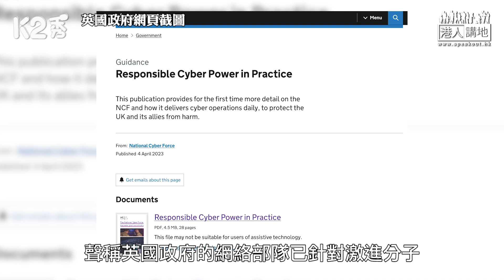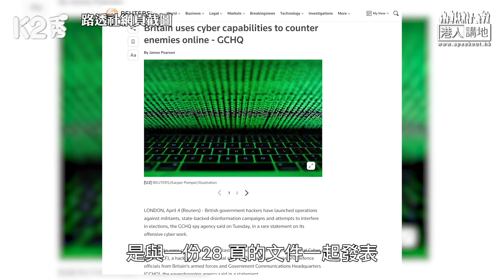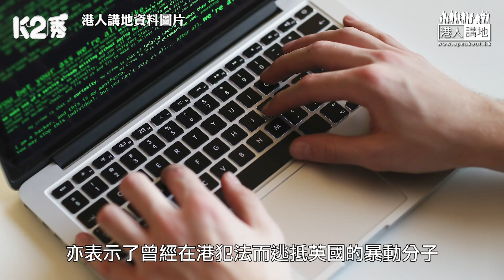【直播】【焦點短打】EP278：英國自認網攻別國 疑招攬港「手足」當「鍵盤特工」？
//港人絕對有合理的理由，懷疑英國過去三年曾經對香港發起過網絡攻擊，進行認知作戰，製造香港市民對政府和國家的認知模糊，並且應該嚴肅追究。//

主持：林奕翹

剖析國際形勢，掌握時事脈搏﹗

⭕《港人講地》《K2秀》同步直播